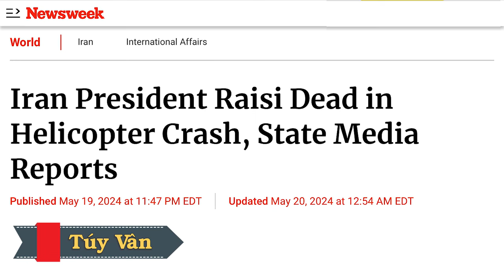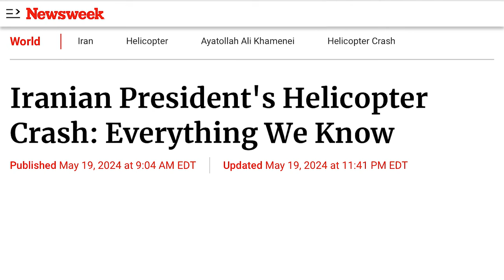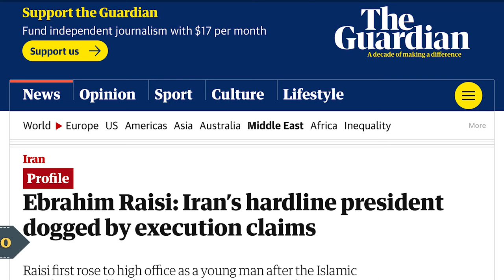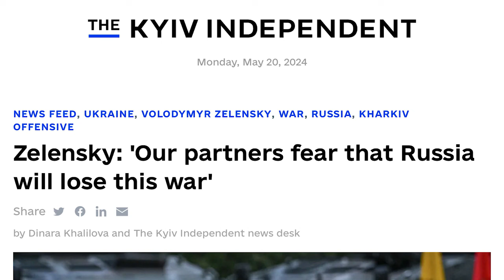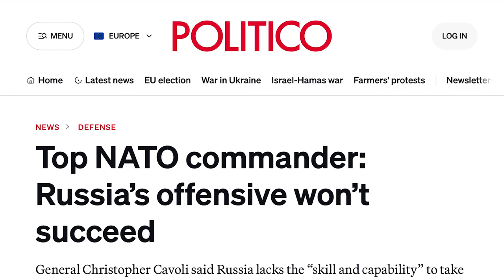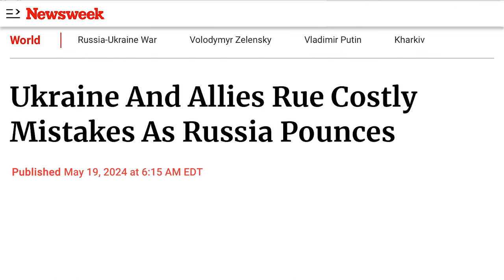Công lý nhãn tiền: Đồng minh Iran của Putin gây bao đau khổ cho Ukraine thảm tử. Trục tà ác đứt đoạn